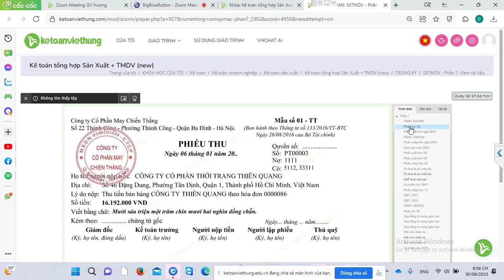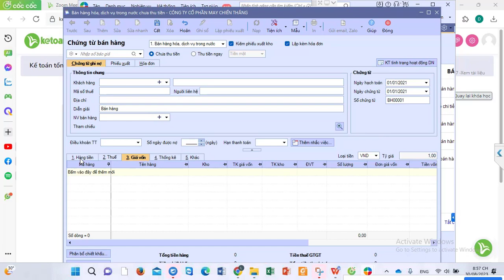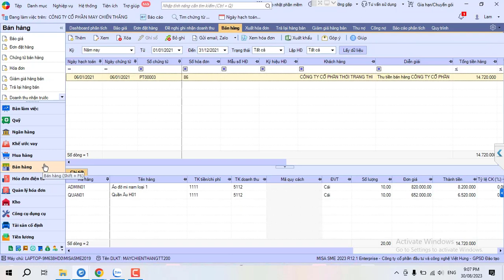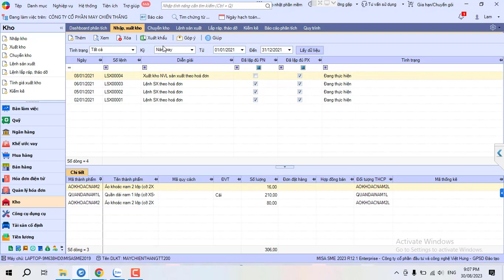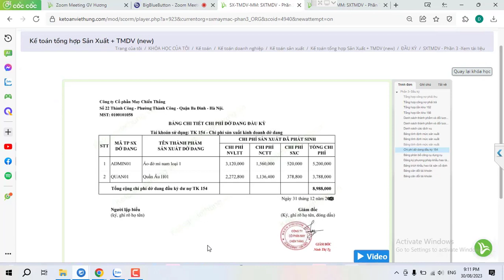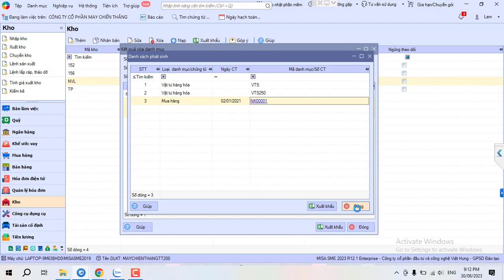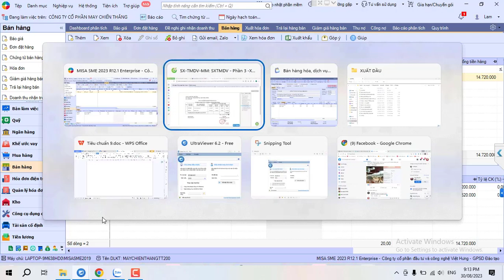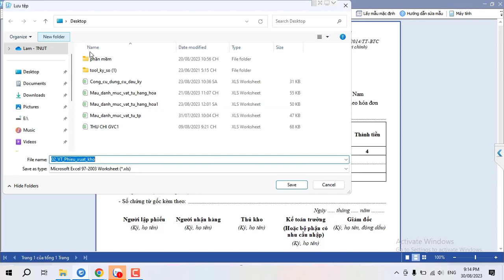Lớp Học Nhóm Kế Toán Online - Hạch Toán Hóa Đơn Bán Thành Phẩm Sản Xuất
Hướng dẫn cách hạch toán hóa đơn bán thành phẩm sản xuất - là các sản phẩm thu được sau một quy trình sản xuất, đưa vào nhập kho, khâu tiếp theo là xuất bán cho khách hàng

📌 Đến với Trung Tâm Kế Toán Việt Hưng bạn sẽ được:
- Thời gian học: Vô cùng linh hoạt từ 8h30 - 23h00.
- Số buổi học: Không giới hạn.
- Giáo trình động: Cập nhật liên tục trên website.
- Chứng từ sống: Thật
- Giáo viên: Có kinh nghiệm trên 12 năm kinh nghiệm
- Hỗ trợ miễn phí: trọn đời.

►  Các khóa học KẾ TOÁN DOANH NGHIỆP